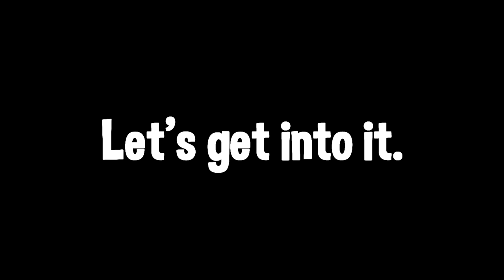I Played Minecraft for 1200 Days.. (1.16 Survival)